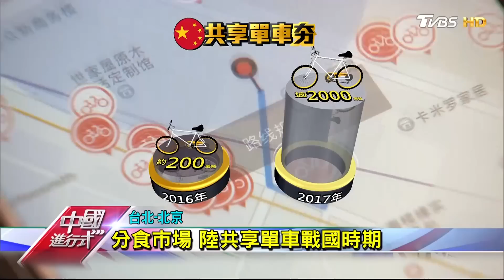陸無樁單車經驗 看oBIKE上路挑戰 中國進行式 20170723